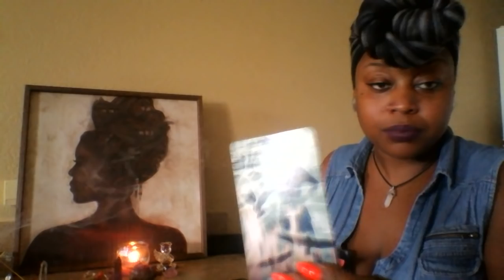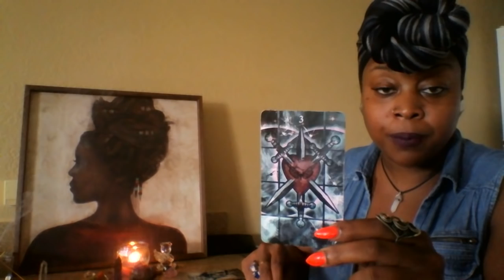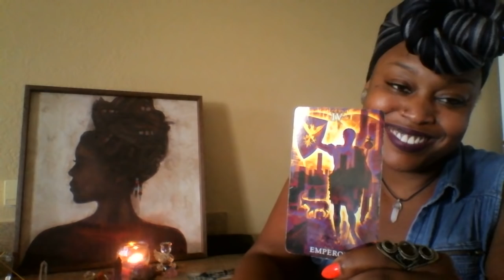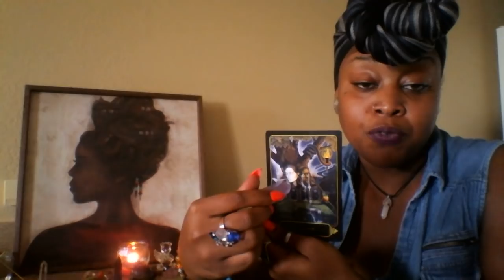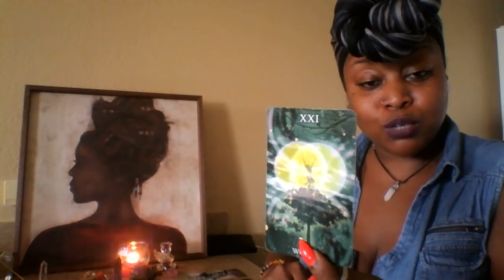Leo 🎡Harmonious Times/ Going With Da Flow🎓👸 October 2018